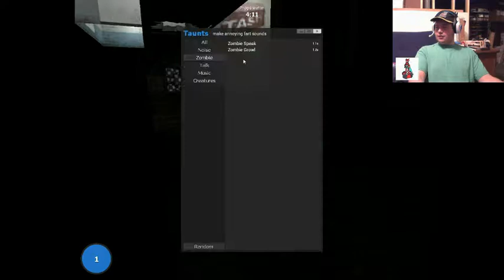Breaking the System - Prop Hunt #10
Happy Outro: North by Vendon

Horror Outro: The Ghost by NIVIRO